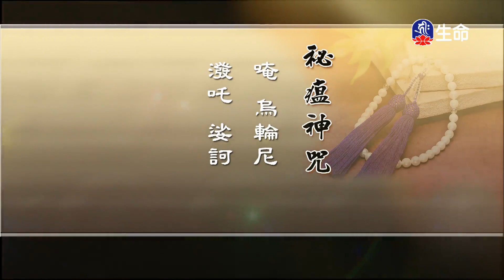皈依的意義-4_海濤法師心靈講座_(lifetv_20201027_03:00)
海濤法師心靈講座_皈依的意義。